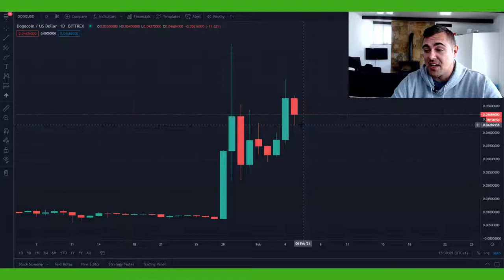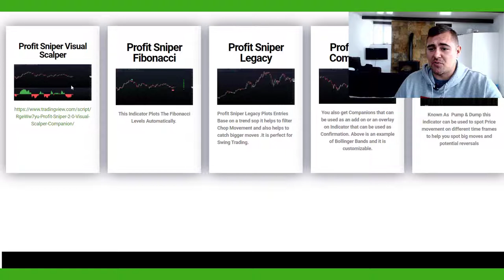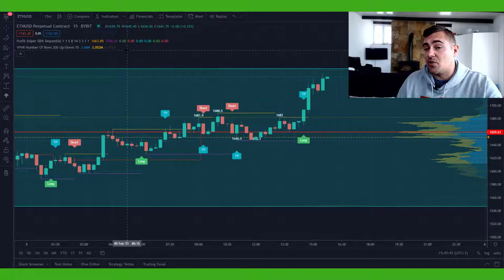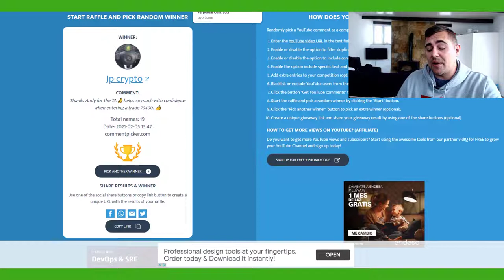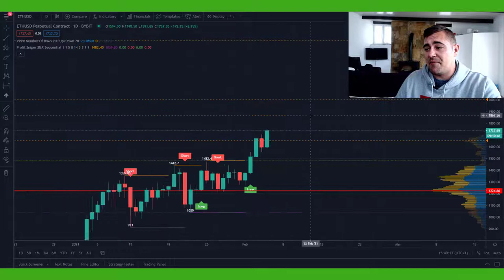ETH DUMP & DOGE PUMP What the actual Fud is going on?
Not Ready to buy Profit Sniper yet? Join our Free Profit Sniper Discord!

Discussing Trading, Crypto, DeFi, ₿itcoin, News and Technical Analysis and more.

If you want to join our established group head over

Thanks again to ₿az for providing the TA.